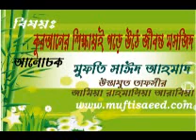কুরআনের শিক্ষাতেই গড়ে ওঠে জীবন্ত মসজিদ- মুফতি সাঈদ আহমাদ